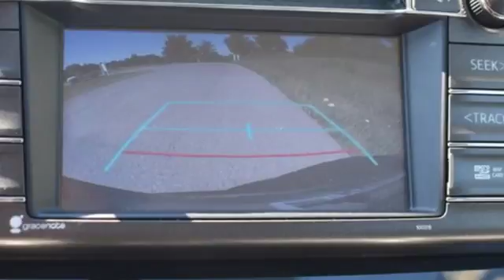2015 Toyota RAV4 Utica NY Oneida, NY TT3869A - SOLD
Year: 2015
Make: Toyota
Model: RAV4
Trim: XLE
Engine: 4 Cyl. 2.5 L
Transmission: Automatic
Color: Blue
Mileage: 73857
Stock #: TT3869A
VIN: 2T3RFREV4FW352548
T

Address:
1441 Genesee St.